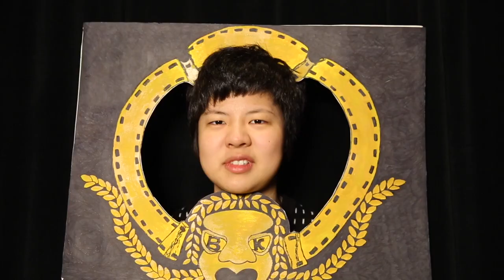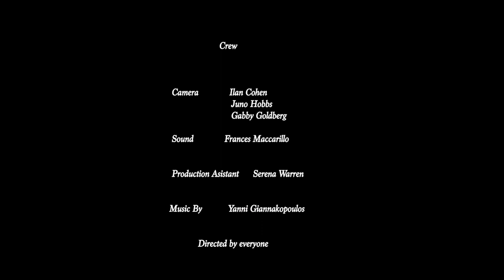Meow Chef w President Leon Botstein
President Botstein of Bard College and Big Kitty make Matzo Ball Soup in celebration of Passover.